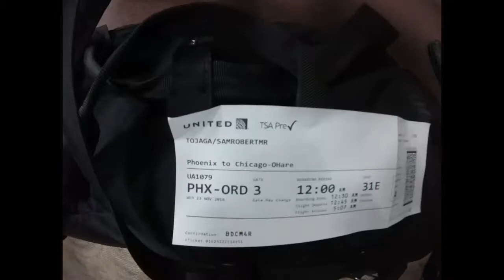Thanksgiving break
RSL Academy
Casa Grande, AZ to Erie, PA